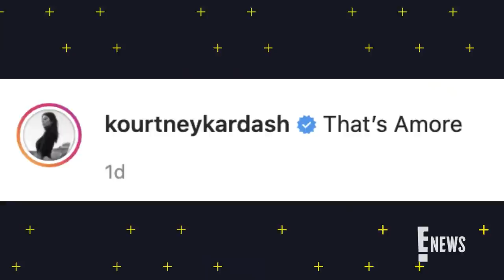Inside Kourtney Kardashian & Travis Barker's Italian Getaway | E! News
The "KUWTK" star and her Blink-182 drummer beau are living their best lives as they twin on the streets of Venice and pack on the PDA. Watch!